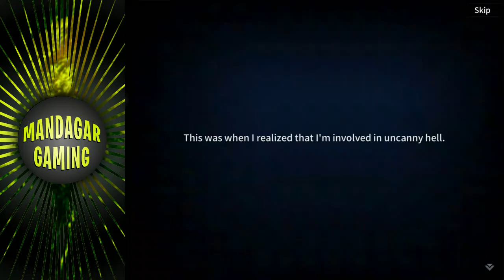GATE SIX CYBER PERSONA - Gameplay #1 - FIRST LOOK (iOS, Android)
Trying out a new game called Gate Six: Cyber Persona, hope you like it :)

GATE SIX: CYBER PERSONA 12+
FLERO GAMES Co.,Ltd.

Your future awaits behind Gate Six!

In the year 2079, the world of is ruled by a sinister cyber force. Its inhabitants connect via cyber persona into a virtual world called Gate Six, which promises eternal life at the cost of one's soul...

You play as Rex, a Cyber Persona who's discovered the corruption underpinning Gate Six. Traverse the dystopian streets through a unique hexagonal exploration system, create a powerful team with other virtual personas and fight the madness with a dazzling array of cyber skills in this

The mystery of Gate Six awaits you!

◈ Features ◈

1. A rich story set in a cyberpunk genre universe
- Log in to explore six cyber worlds and develop your own Persona.
- Enjoy the twists and turns of an immersive story that'll keep you guessing!

2. Classic turn-based RPG battles + positioning-based combos!
- Position your Cyber Personas to create the ultimate combo synergy.
- Use skill points strategically to unleash the most powerful damage effect.

3. Strategic maps that require strategic dungeon manuevering.
- More than just a random enemy encounter, dungeons require strategic decision making
- Paths diverge according to your decisions :O

4. Dazzing graphics and over 60 characters to choose from. And much more!